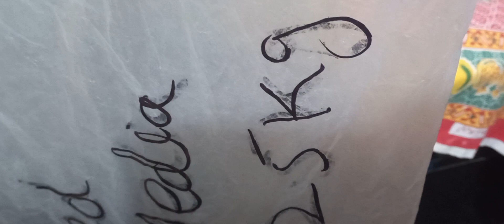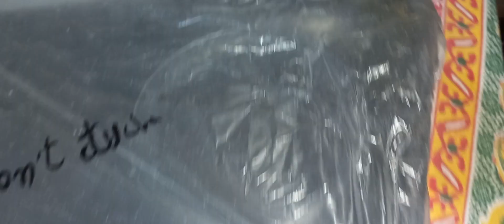kuch seeds Jo seed media main lagyngy to result kesa hoga chalen trye karty hn?